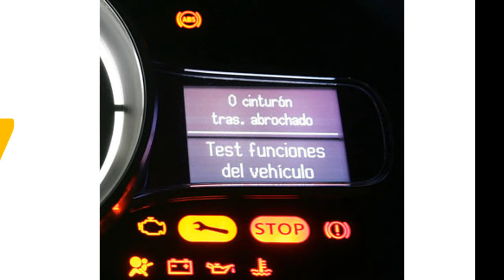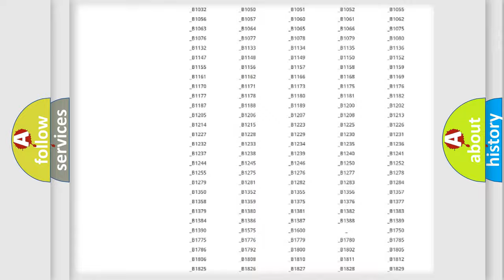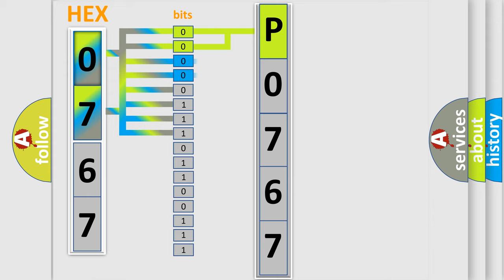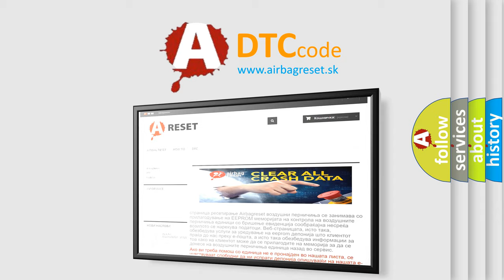DTC Mercury P0767 Short Explanation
Contents:
0:21 Basic DTC analysis according to OBD2 protocol standard.
1:48 Insight into programming
2:58 A diagnostically understandable description of the Diagnostic Trouble Code
3:05 Basic error definition

Make:
Mercury
Code:
P0767
Definition:
Class 2 Data Link High or Low
Cause: